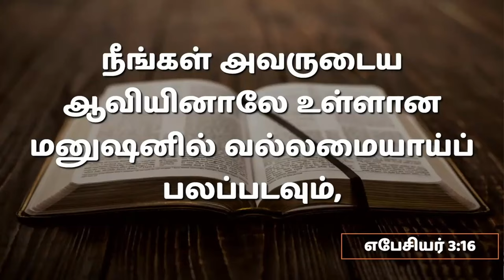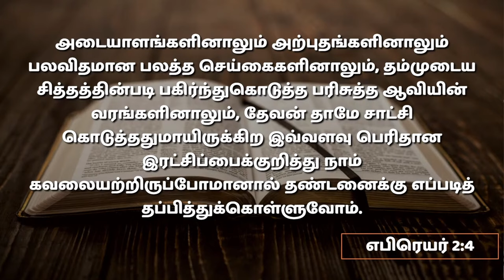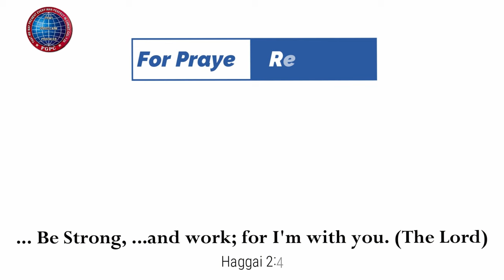உம்மிலே பெலன் கொள்ளும் மனுஷன் | 07.10.2023 | Pr. I. Vinil Sathish | Kadamalaikuntu FGPC